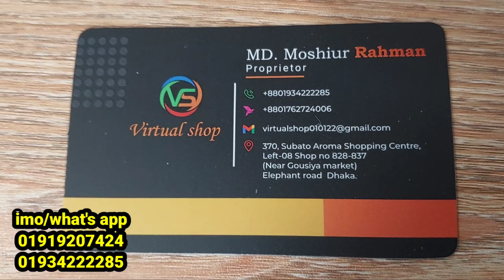stylish আপুদের জন্য short kaptan abaya/pant /2 পিস collection || হিজাবী আপুদের পছন্দের কালেকশন